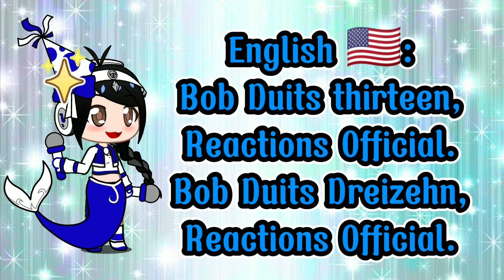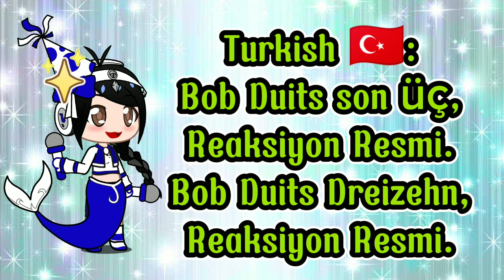BobDuitsDreizehn338 - Sunrays (10 languages mashup) ft. Steven Furtick (Official Lyric Video)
"Sunrays" lyrics:
[BobDuits13 original & baritone]
Bob Duits Thirteen,
Reactions Official.
Bob Duits Dreizehn,
Reactions Official.
(×4)

[Steven Furtick (Open-verse)]
Bob Duits Thirteen,
Reactions Official.
(Bob Duits Dreizehn Reactions) Bob Duits Dreizehn,
(Official) Reactions Official.
(×3)

Liebt euch alle und Gott segne Euch!
~Roberta Sonia Streisand & Steven Furtick~